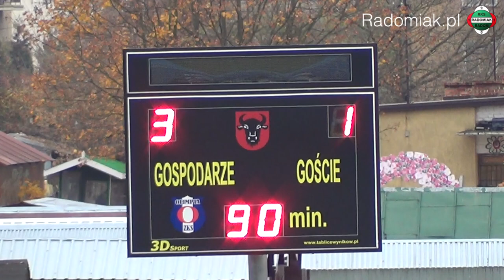Olimpia Zambrów - Radomiak Radom 3:1 skrót meczu [2015/10/24]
Skrót meczu meczu 14 kolejki II Ligi 2015/2016:
ZKS Olimpia Zambrów - RKS Radomiak 1910 Radom 3:1 (1:0)
(M. Gogol 39', D. Lemanek 52', Ł. Grzybowski 79' (k.) - Leândro 90' (k.))
widzów: ok. 500